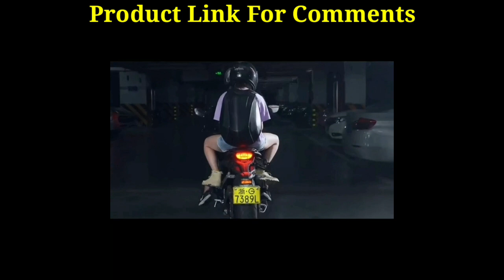Offer Price Gadget_ 😍 Knight Backpack, Laptop Bag Motorcycle Riding?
BackpackLaptop Bag Motorcycle Riding Backpack Hard Shell Travel Bag Crelander LED Motorbike Luggage Bags Waterproof Backpack DIY Daypack for Travelling Camping Cycling Storage Bag

JFG RACING Motorcycle Backpack Waterproof Bag Men Hard Shell Backpack Carbon Fiber Motorbike Helmet Backpack Waterproof Large Bag For Travelling Camping Cycling Storage Bag

((Product Link))